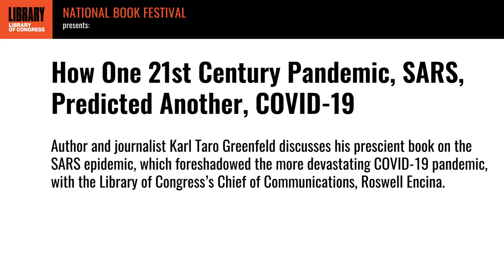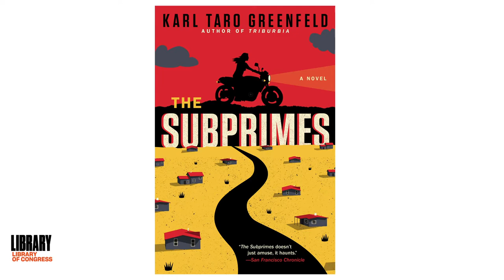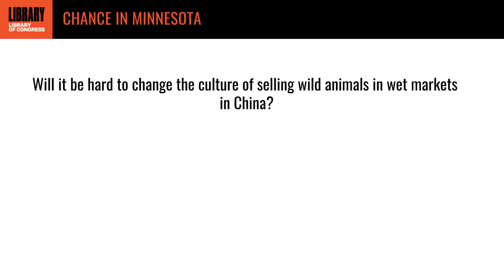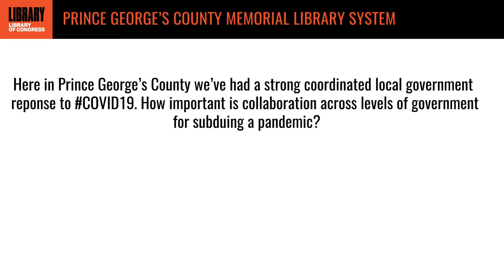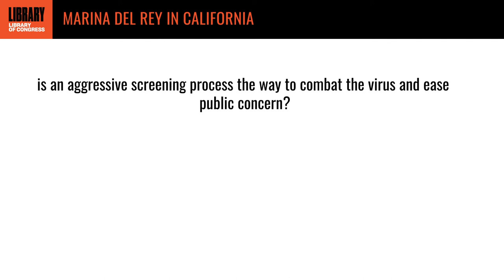National Book Festival Presents: How One 21st Century Pandemic SARS, Predicted Another, COVID-19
Author and journalist Karl Taro Greenfeld discusses his prescient book on the SARS epidemic, which foreshadowed the more devastating COVID-19 pandemic, with the Library of Congress’s Roswell Encina, chief of communications.